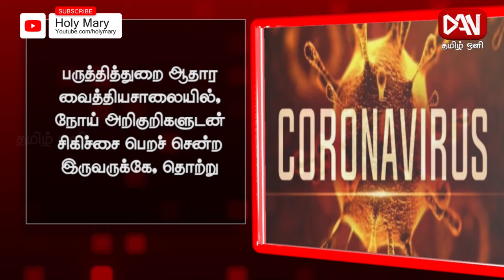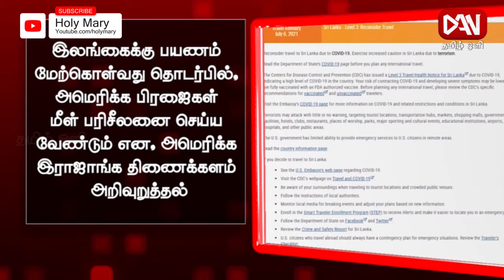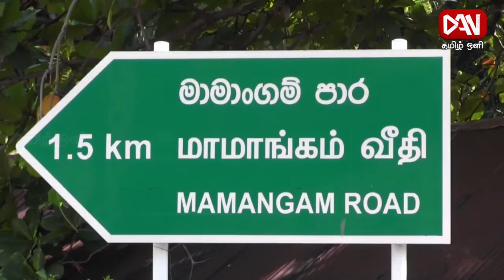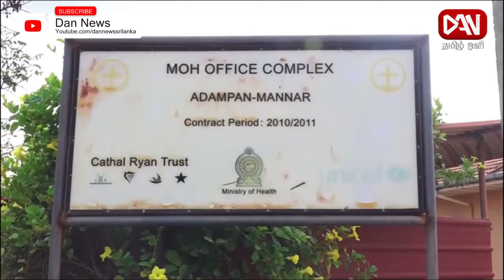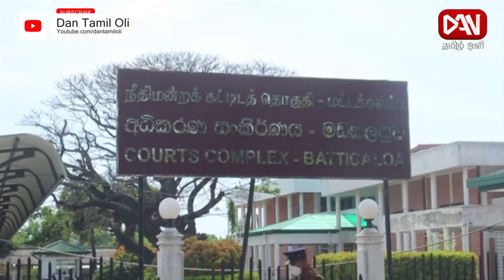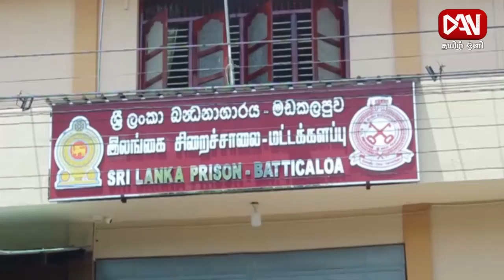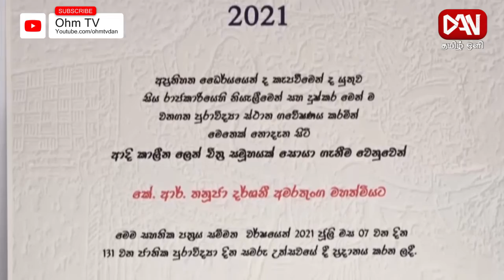டான் தமிழ் ஒளி இரவு பிரதான செய்திகள் | 07.07.2021